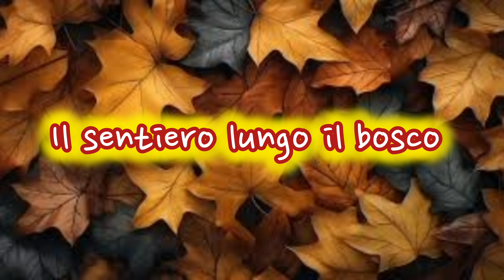MISTERIOSA FOGLIA SI MUOVE IN MODO STRANO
Raro evento quello che abbiamo visto durante il percorso verso la vetta del monte matanna. Dite la vostra se sapete di più su questo episodio bizzaro.